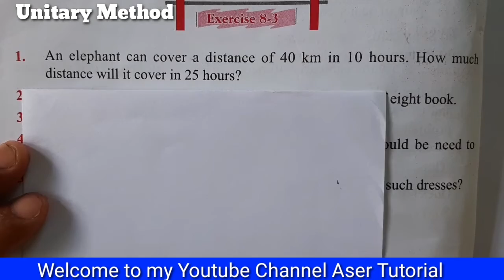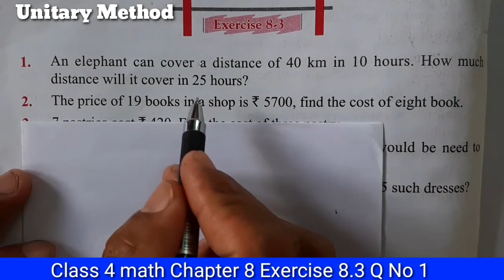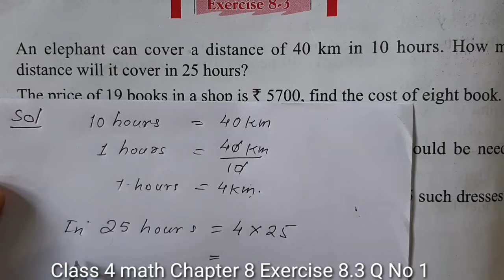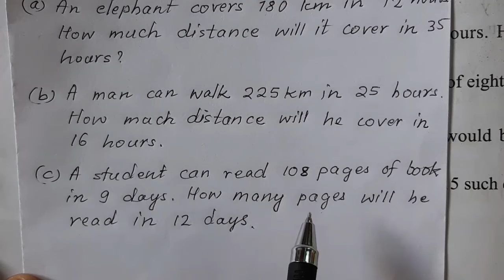Class 4 math Chapter 8|Exercise 8.3 Question No. 1|C4M8.Aser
Hello Friends!
Video performance is simple but very useful at the best of my conscience.

Below us the links to help you videos sequentially